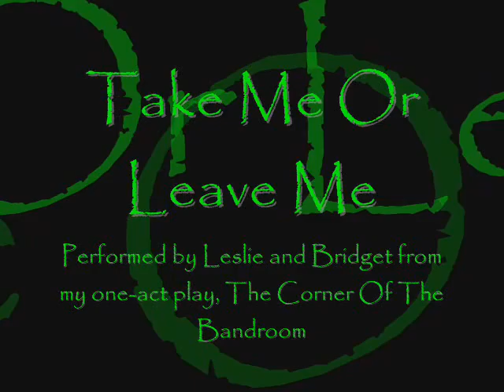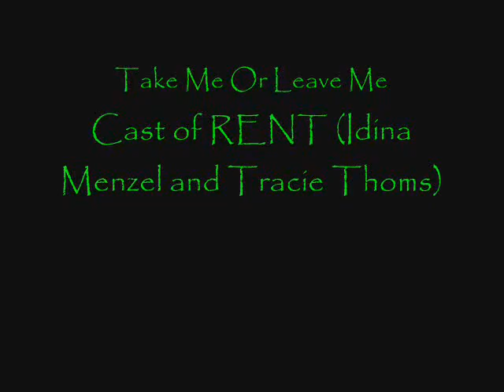Take Me Or Leave Me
The two main characters from my One-Act play The Corner of the Band Room.
Bridget and Leslie. One's Bi, the other's a lesbian. I made this for the heck of it.